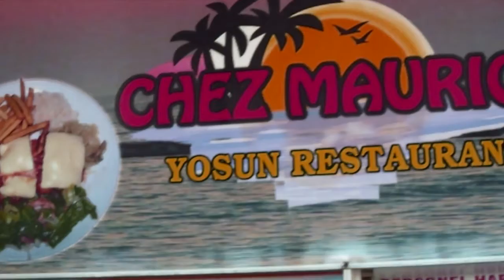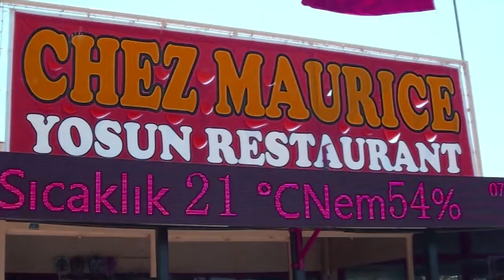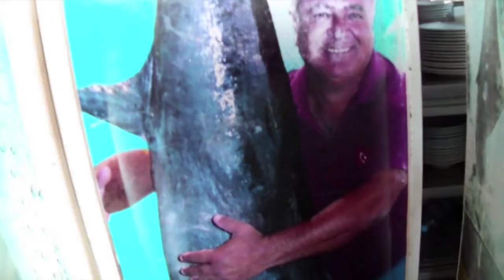YOSUN RESTAURANT 2016 YAZ SEZONUNA HAZIR '' YOSUN RESTAURANT '' is readt for season